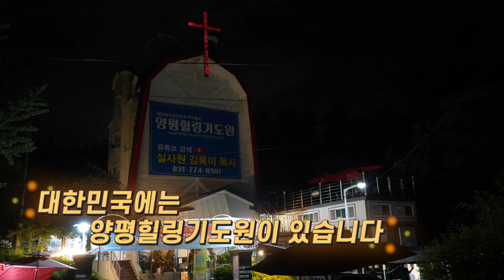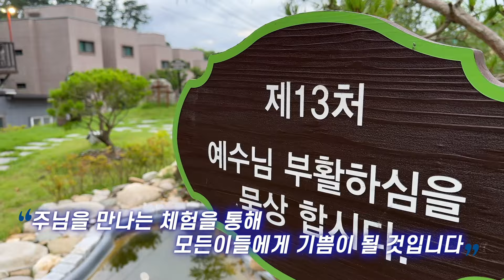제29차 한국교회 회복을 위한 영적대각성 콘퍼런스 7일간의 힐링대축제 다윗의영성으로일어나라 11월24(주일)-30일(토)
▶제 8차💯일작정기도(양평힐링기도원)
10/14일(월)~25년 1/21일(화) 오후3시, 밤8시
인천 제 26차 💯일작정기도
10/14일(월)~25년 1/21일(화) 오후3시, 밤8시
수요/금요영성회복예배와
목요 밤샘철야를 통해 전세계에 기름부음이 흘러갈지어다!

4번)영성테라피/패밀리힐링캠프/오산리집회 안내

그.상담 천안상담예약
모이다청년카페상담예약

시티
김록이

① 은행 영문명 BANK NAME : NONGHYUP  BANK
② 은행 본점주소 BANK ADDRESS : 120, TONGIL-RO,JUNG-GU,SEOUL,KOREA
③ 은행 SWIFT CODE : NACFKRSEXXX
④ 수취인 계좌번호 : 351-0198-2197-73
⑤ 수취인 성명 :  GRACE HEAELING
⑦ 수취인 주소 : 357,HYOSEO-RO,GYEYANG-GU,INCHEON,KOREA